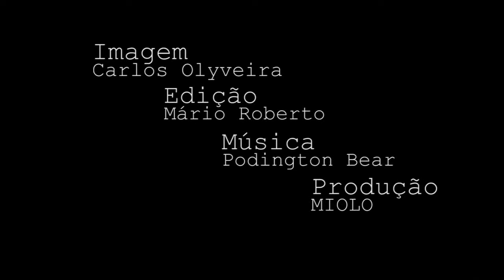Azorean Beauties - making a linocut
Pequeno vídeo que demonstra o processo de realização duma linogravura.

imagem - Carlos Olyveira
edição Mário Roberto
música - Podington Bear
produção Miolo - Livraria, galeria, editora

execução da gravura - Mário Roberto